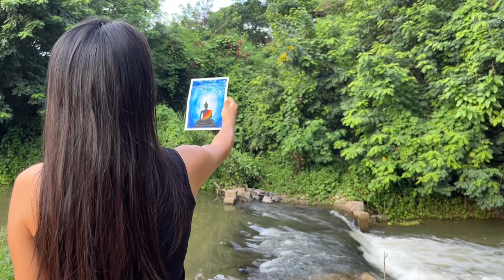[022]solocamp獨自露營,在美麗的河邊樹下露營在大樹下畫佛像車中泊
[022]汽車獨自露營,在美麗的河邊樹下露營，我在大樹下畫佛像
Hi，我是Sunny，喜歡戶外露營生活，以前經常出去露營，搭帳篷，戶外燒烤，享受與自然的生活，心裡一直想改裝一輛房車，終於讓我找到一輛30年車齡的VW T4舊車，於是下決心學習各種設計，把現代方便的理念融入設計，打造自己的一輛房車，這是我記錄改車的全過程，喜歡能帶給你靈感❤...
同時在這裡我也會持續更新我的VW T4房车露營生活...歡迎大家收看謝謝❤